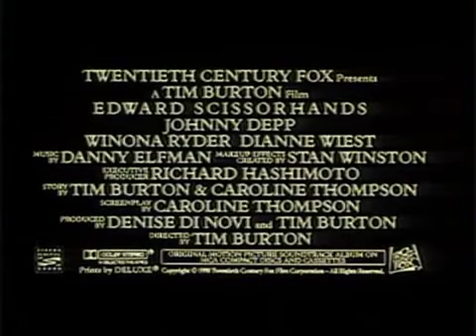Edward Scissorhands - trailer 1